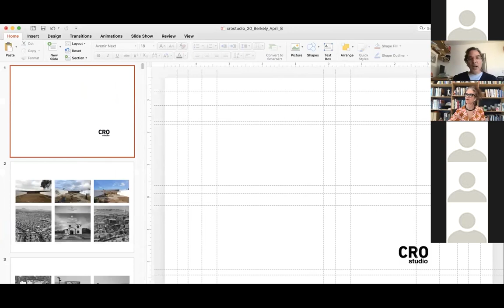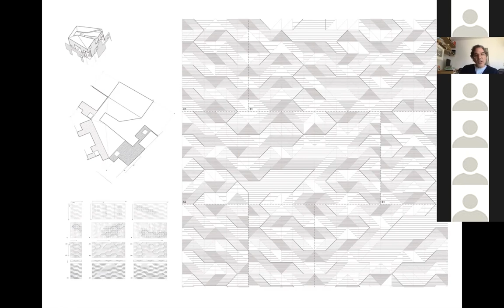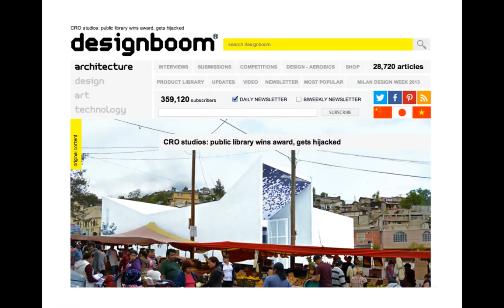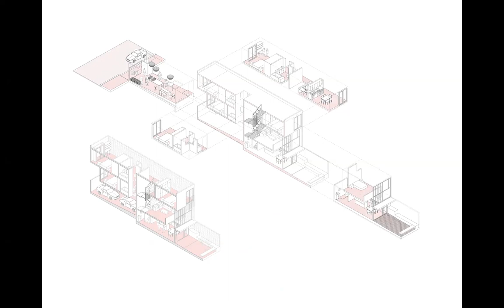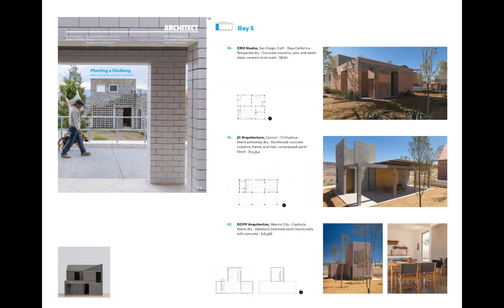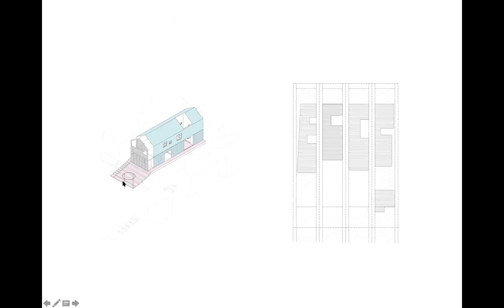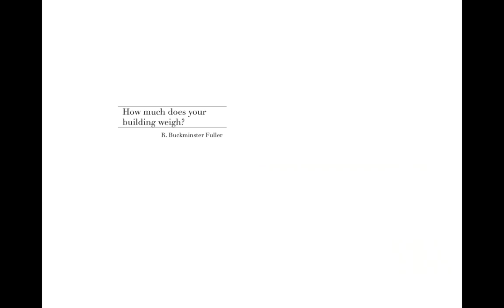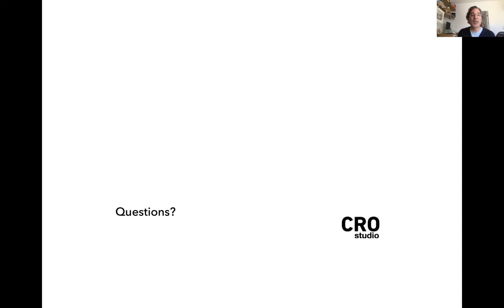Faculty Talk: Marcel Sanchez-Prieto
As co-founder of CRO Studio with Adriana Cuellar, Sanchez-Prieto's collaborative practice focuses on urban renewal through architecture and research, including the development of design methodologies that expand geometry as a tool for urban sensing, architectural innovation through the incorporation of civic values and the potential of opportunistic landscapes. With a strong social impact agenda, CRO studio engages with community projects reconfiguring urban dynamics, from social housing prototypes and community centers to religious institutional projects and private developments on both sides of the border. Their work seeks to orchestrate civic engagements that question environmental values while re-imagining the everyday challenges of urban life.

CRO studio has received numerous awards, including the 60TH Annual Progressive Architecture Design Award, XXII CEMEX Awards, and the IX BIAU Ibero-American Biennial of Architecture and Urbanism in Rosario Argentina, in recognition of their built work Modulo Prep / Casa de las Ideas. They have been honored in Arquine's "Best of XXI Century", and selected for the publication and exhibition "From the Territory to the Inhabitant" for their design of new housing prototypes for INFONAVIT.

Marcel Sanchez-Prieto received his Bachelor of Architecture from Iberoamerican University in México and a Master in Architecture from the University of California, Los Angeles, where he was awarded the Director's Scholarship Award. Recipient of the Rome Prize Fellowship in Architecture by the American Academy in Rome in 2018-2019. he is Professor at Woodbury University San Diego and has taught at various universities in the United States, México, Australia, China, and Italy. For several years he participated in a wide-range of urban studies along the México-US border with San Diego State University, University of California San Diego, Colef-College of the Northern Border, the Municipal Planning Institute of Tijuana and the San Diego Association of Governments.

As Marcel stated in his interview, the topics which he brings to the classroom from his own professional work are relevant and dense: "sustainable revitalization of city neighborhoods, emergent growth on urban peripheries, resurgence of civic space, migrant populations and the impact of industry and new material technologies." As an educator, and as exemplified through the work of his office CRO Studio, he helps students develop as accomplished designers, ready to grapple convincingly - in deed as well as intent - with some of the most important issues of our time.